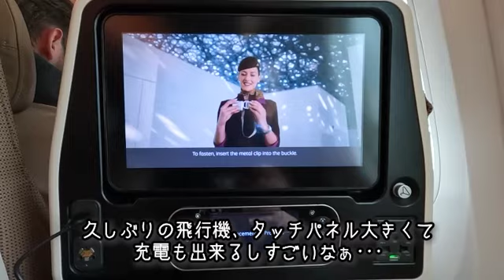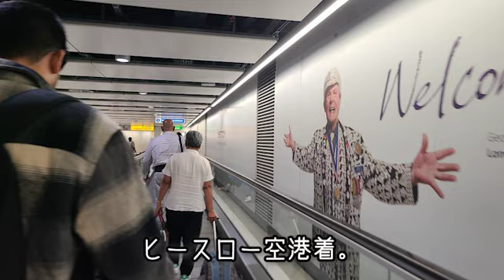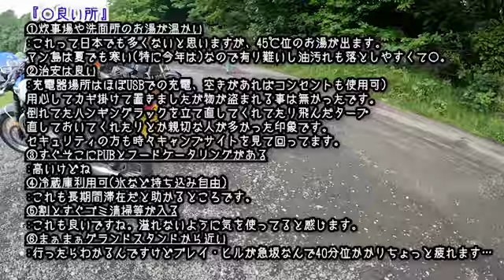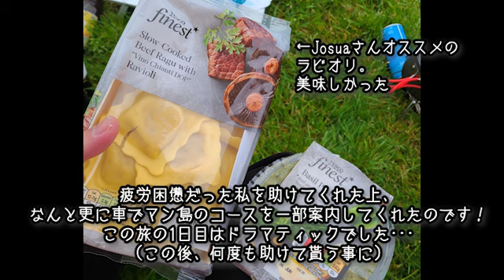【Day 0】日本出発+マン島到着日：13日間泊まったキャンプ場のレビュー付~2024年度 マン島TTレース観戦記(Vlog)~ / Isle Of Man TT Races /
2024年マン島TTレース観戦記のDay 0(出発+到着日)の様子をアップします。
GoproのマイクロSDカード紛失して動画が無く困ったので、結局別日で撮ったキャンプ場の映像を使ってキャンプ場レビュー動画にしてしまいました。
バイク走ってる映像無いですが、「マン島のキャンプ場ってどんなの？」って気になる方は見てみてください。

引き続きマン島TTレース観戦記Vlogを上げてきます。
観ていただけたら嬉しいです！